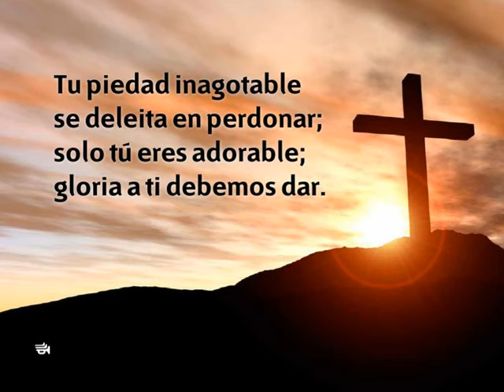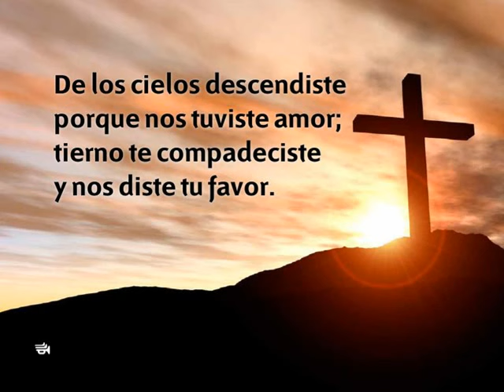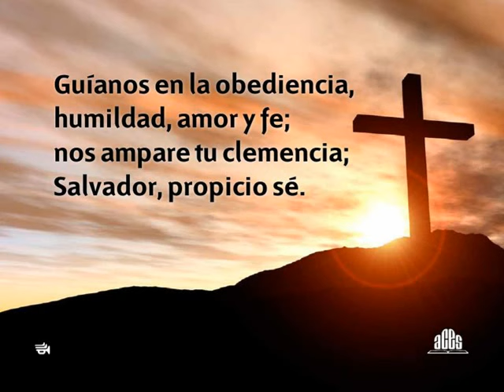Himno 290 Fuente de la vida eterna Nuevo Himnario Adventista